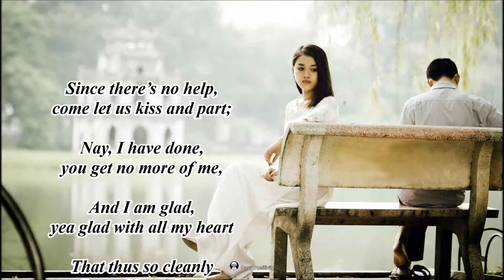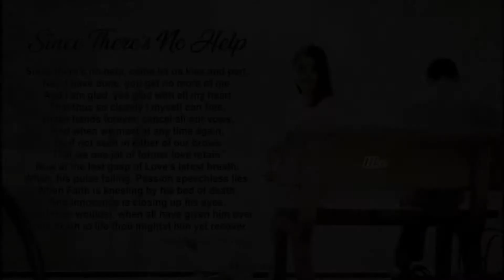Since There's No Help by Michael Drayton (1563-1631)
Greatest Poems Ever Written

Treasury of Poems at Amazons: https